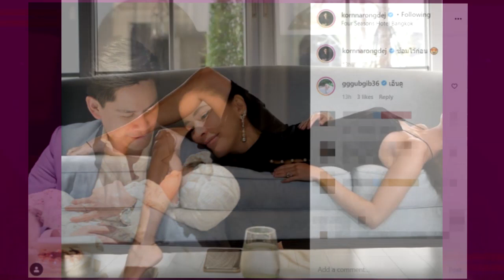น่าเอ็นดู !! "กรณ์ - ศรีริต้า" พ่อเเม่มือใหม่ ภาพนี้ดูอบอุ่นมาก !!!